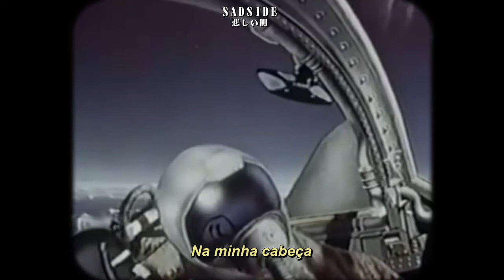Human Tetris - Melancholy (Legendado)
Letra original:

Endless days
Lonely nights
Soft light in the empty room

So far
Away
From place
Where I used to live

Strange ways
In my head
Long walk through the empty streets

So far
Away
From place